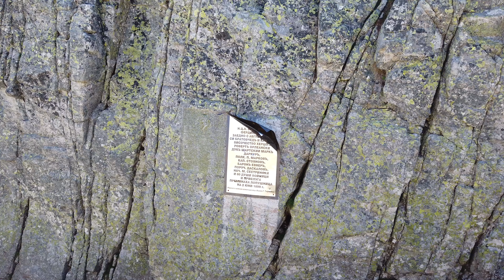До в.Мечит и Лопушница с голямата ми дъщеря Ивайла.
Влог от разходката ни започваща от хижа Мечит до връх Голям Мечит и Лопушница с 9 годишната ми голяма дъщеря Ивайла.